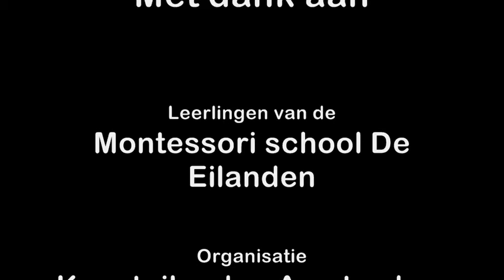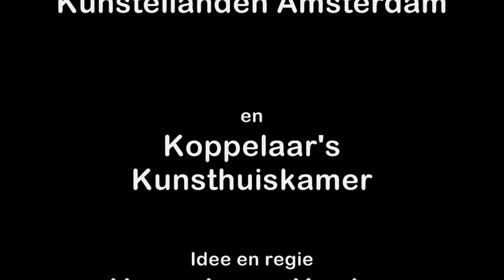Gips project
Kunsproject voor leerlingen van een Montessori basisschool. De opdracht is een gipsrelief te boetseren van een Amsterdams stadsgezicht. Dit evenement werd georganiseerd door Kunsteilanden Amsterdam.